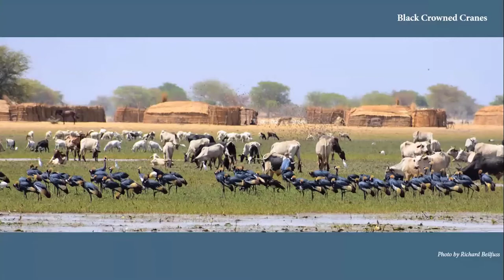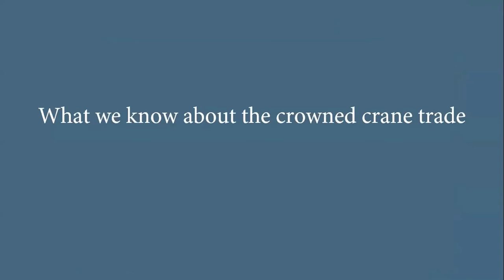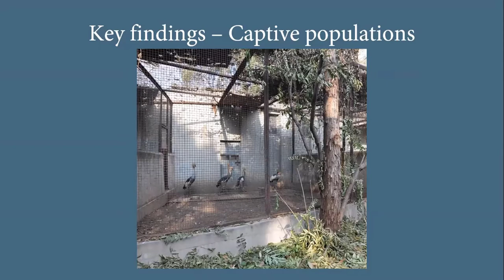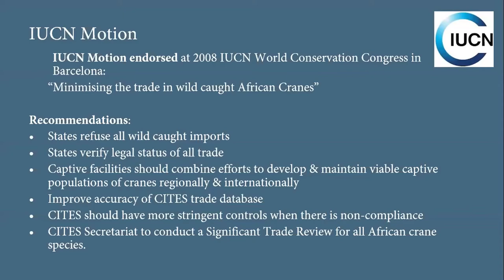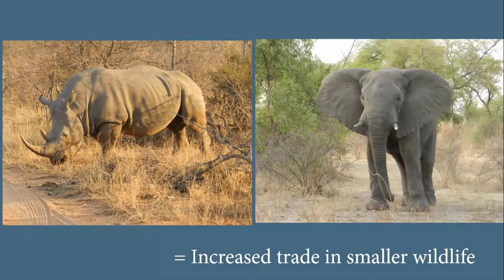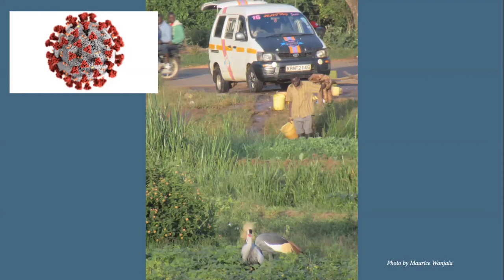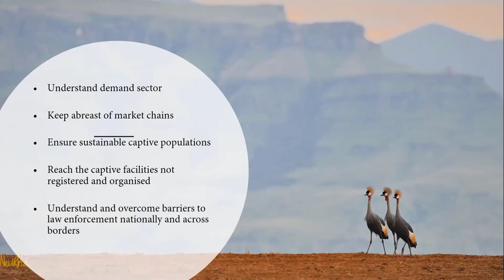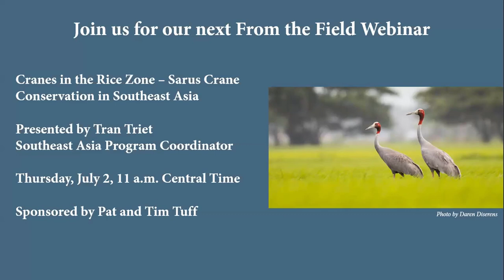Africa’s Iconic Crowned Cranes – Securing their Future in the Wild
Join us for our webinar with Kerryn Morrison, Vice President International: Director of Africa.

Icons of Africa, Grey Crowned and Black Crowned Cranes are sought across the world for their beauty and charisma, adding value to captive collections and adorning homesteads, restaurants and hotels.  Taken from the wild as chicks, these cranes are domesticated as time pieces or status symbols in countries across Africa or moved through market chains across the world.  Sadly, this wild-caught trade has become a key driver in their decline, significantly added to as chicks become increasingly accessible as wetlands are degraded and fragmented.

As the COVID-19 pandemic rocks the world and global discussions focus on wet markets and bushmeat, one wonders whether the captive trade will come too into the spotlight, and provide an opportunity now to focus on and reduce the threat of live captive trade. Having focused on this since 1998, we have made significant progress over the years on several fronts. But as a complex, ever-changing issue, there is still a lot more to understand and strategies that we need to explore and implement to address the issue effectively. As a flagship species for many other birds, small mammals and reptiles in the illegal captive trade, can we now use the charisma and iconic status of these cranes to address the very reason that they are currently in decline?